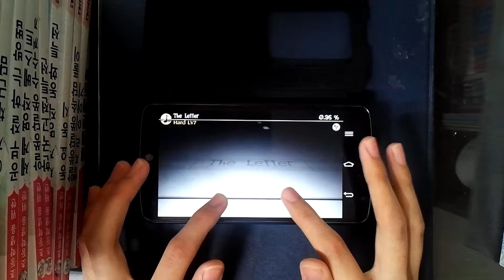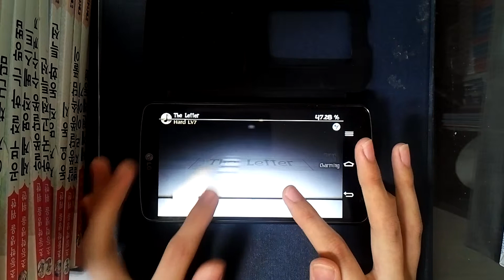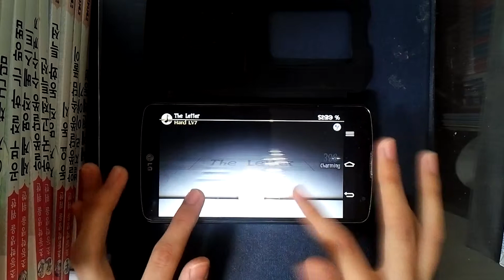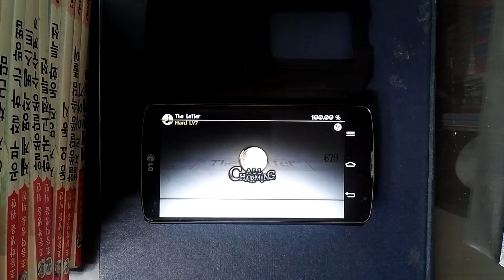[Deemo] The Letter 100% AC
Sound may be too loud. Please turn down.